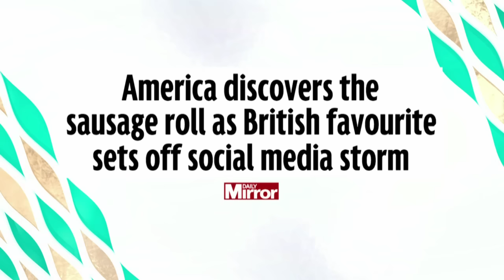Nobody was watching ... 11th Nov 2015